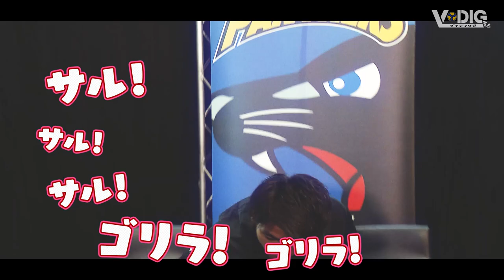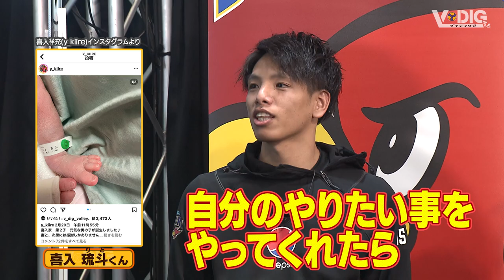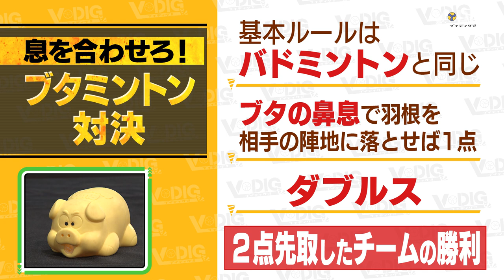【V-DIG!!Season2】#12 🔥本気のジェスチャー対決＆懐かしゲームで大興奮❗️【新貴裕×渡辺奏吾×喜入祥充×髙橋 結人】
【出演者】
新 貴裕
渡辺 奏吾

喜入 祥充
髙橋 結人

MBSアナウンサー
金山 泉